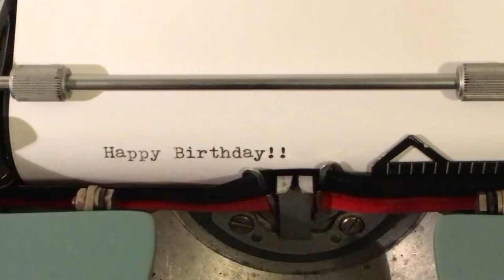Happy Birthday Typewriter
On Olivetti Lettera 22 Typewriter